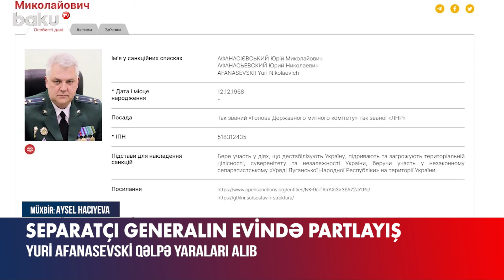Rusiyalı general evinin partladılması nəticəsində ağır xəsarət alıb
Rusiyanın nəzarəti altında olan “Luqansk Xalq Respublikası”nın baş gömrük zabiti general-mayor Yuri Afanasevskinin evi partladılıb. Bu vaxt separatçı general da evdə olub.
Bu barədə Ukrayna Təhlükəsizlik Xidməti məlumat yayıb.
“Vətənə xəyanətdə ittiham olunan general-mayor baş, boyun, qarın nahiyəsindən çoxsaylı qəlpə yaraları alıb və hazırda ağır vəziyyətdə  reanimasiyadadır”, – deyə məlumatda bildirilib.
Qeyd edilib ki, Afanasevski Rusiya Federal Təhlükəsizlik Xidmətinin mərkəzi aparatının agentidir. O, “Luqansk Xalq Respublikası”nın qondarma rəhbəri Leonid Paseçnikin “maliyyəçisi” olması ilə tanınır. Bildirilir ki, Afanasevski Ukraynaya qarşı döyüşən silahlı birləşmələri maliyyələşdirmək üçün çirkli pulları yuyub. O, Aİ, Böyük Britaniya, Kanada, İsveçrə və Yaponiyanın sanksiyalarına məruz qalıb.